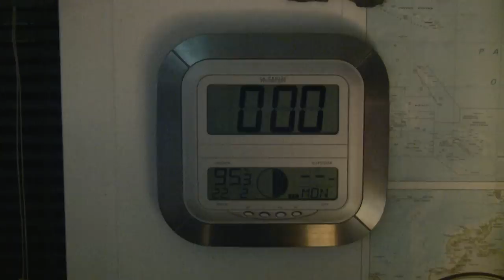PJ2T ARRL CW 2010 - Part 2 of 3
This is Part 2 of 3 from the 2010 ARRL CW contest at PJ2T. The operation was M/M with a score of 9.843 million points. Operators: N1ZZ, NP2L, W8AV, W8TK, W9SN, WA9S, N0VD, N0YY, W0CG.